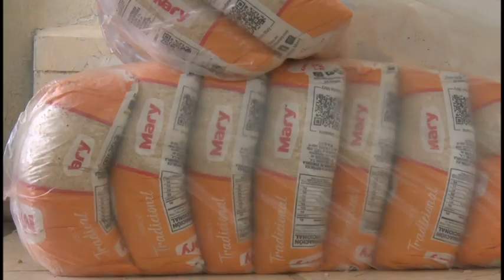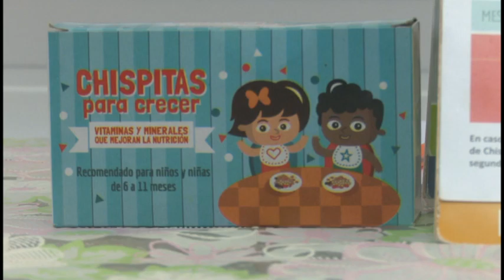Entrega PMA en el municipio de Jiguaní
Funcionarios del Programa Mundial de Alimentos comprobaron la efectividad del micro nutriente “chispitas”, portador de hierro, y otras vitaminas, que se distribuye a niños menores de tres años del municipio de Jiguani. En ese territorio también se entrega una donación a personas vulnerables y embarazadas, como parte de las acciones que realiza el Programa Mundial de Alimentos para promover hábitos alimenticios a favor de dietas saludables.